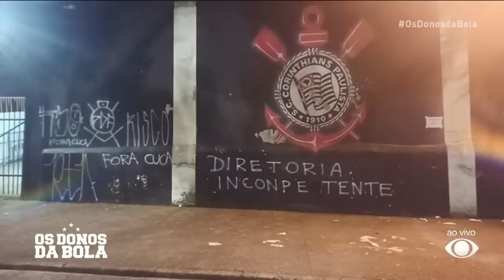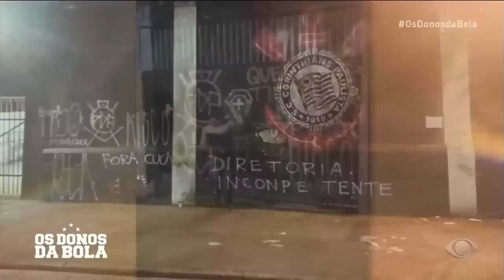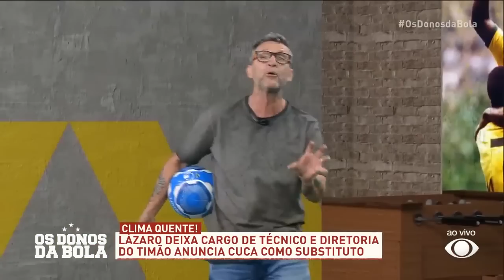DEBATES DONOS: CUCA VAI DAR CERTO NO CORINTHIANS?